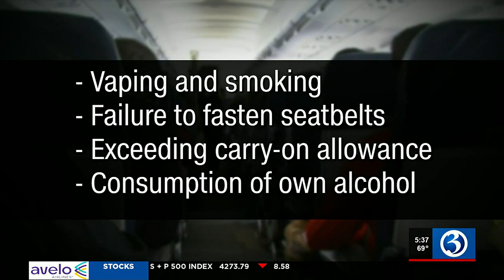Dealing with unruly passengers on planes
There is a growing number of unruly passenger incidents on flights around the world.